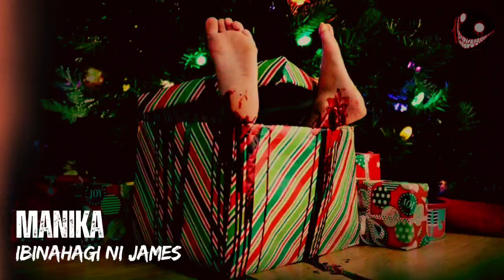REGALO HORROR STORIES | True Stories | Tagalog Horror Stories